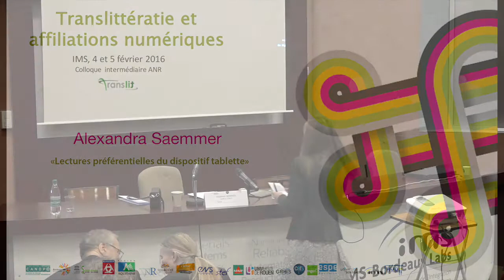Lecture préférentielle du dispositif tablette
Alexandra Saemmer - Université Paris VIII